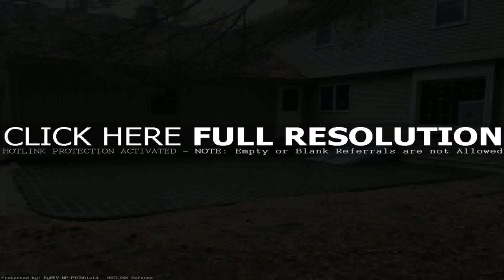Back Door Patio Designs (see description) (see description)